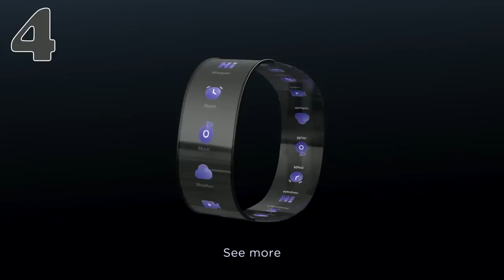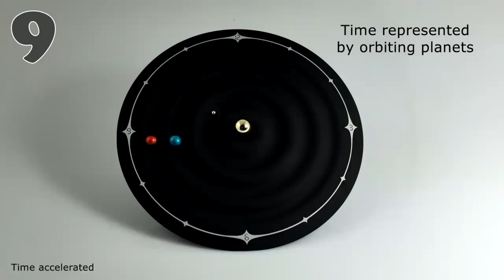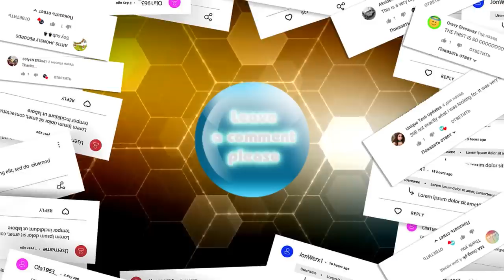10 AMAZING ALIEXPRESS PRODUCTS REVIEW 2019 | ALIEXPRESS GADGETS. TOYS. KNIFE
In this video I will show another selection of Amazing Products from Aliexpress. Best Gadgets, Toys, Knife. Aliexpress Coolest Goods. Review China Gadgets.